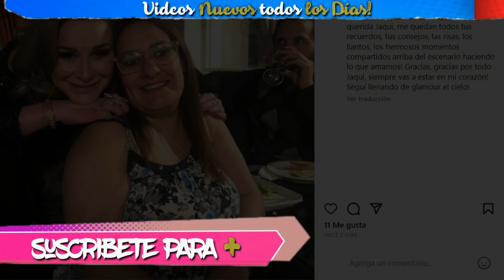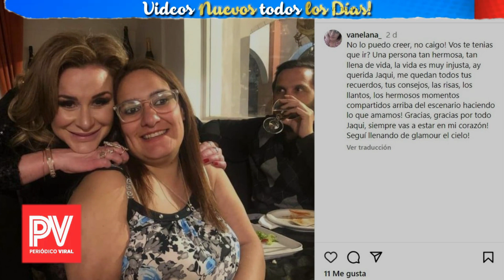🔴ULTIMO MINUTO TRAGICA NOTICIA ! LUTO EN EL ESPECTACULO, SE NOS FUE DESCANSE EN PAZ, NOTICIAS DE HOY